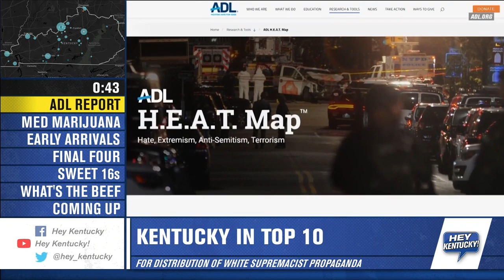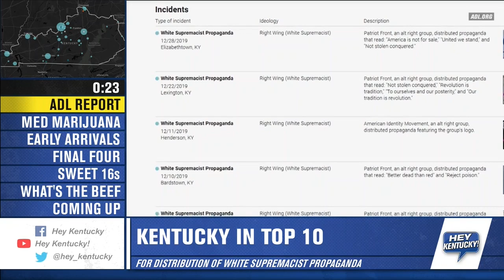Thursday Headlines (February 13, 2020)